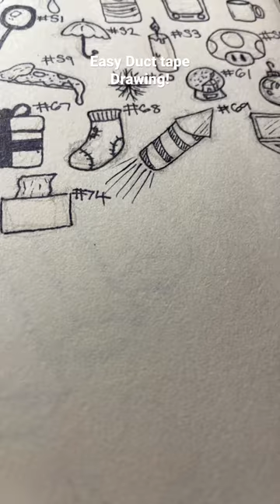Easy Drawing 75… Duct Tape!